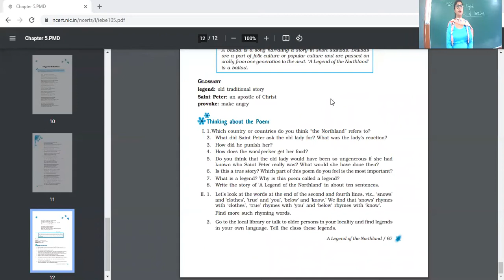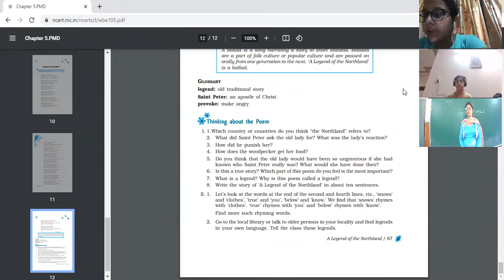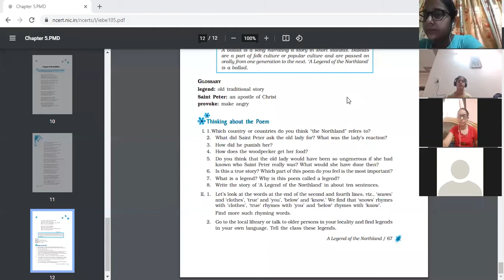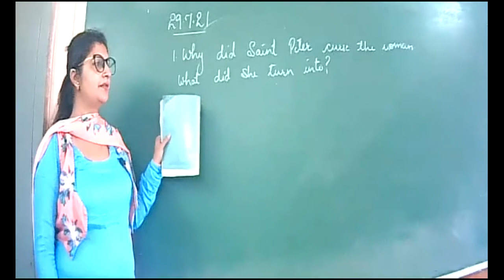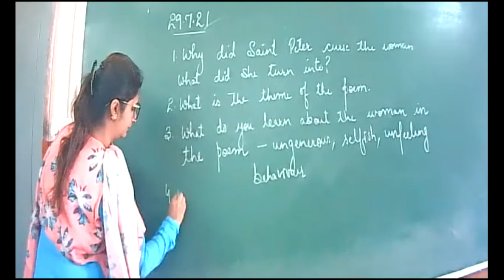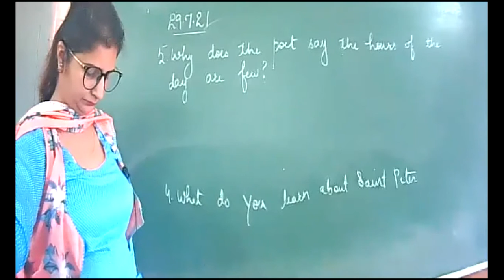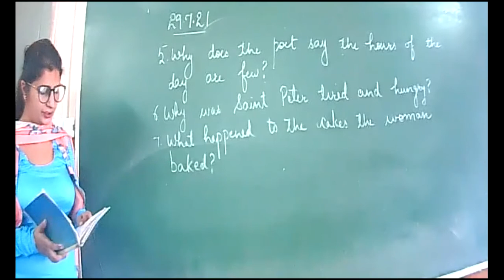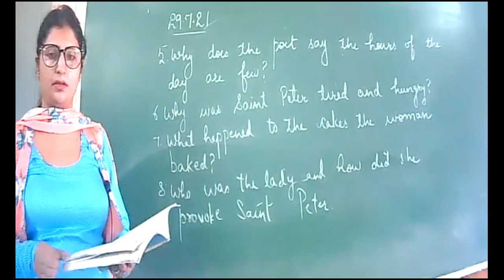29 7 21 Eng 9B Legend of northland discussion